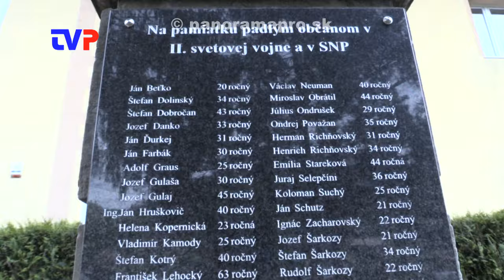Nezvyčajná hodina dejepisu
Reportáž z Hodruše - Hámrov, kde každý rok miestna ZŠ spolu s obcou organizuje nezvyčajnú hodinu dejepisu.